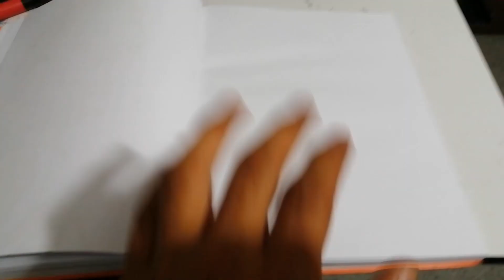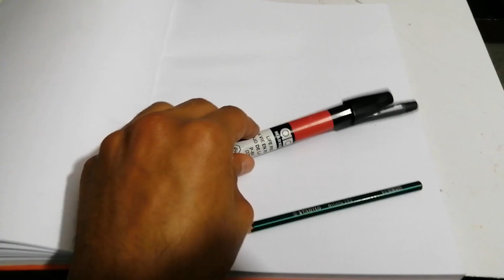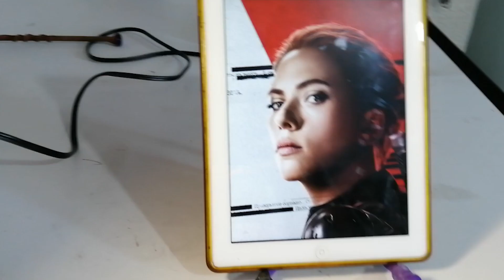¿COMO EMPEZAR UN DIBUJO? - COMO DIBUJAR A BLACK WIDOW PASO A PASO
Materiales:
Lápiz 2B
Hoja Bond
Plumones grises y rojo